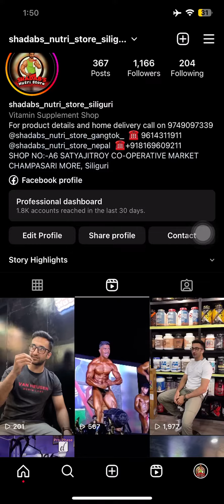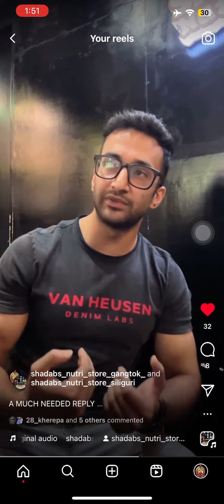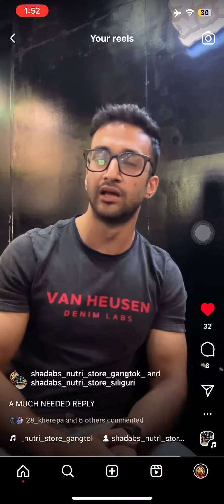REPLY TO ALL HATERS AND LOOSERS !! WE NEED PEOPLES LIKE YOU 🤣